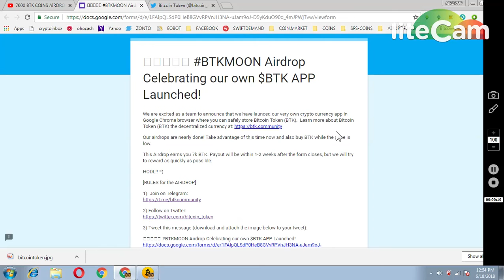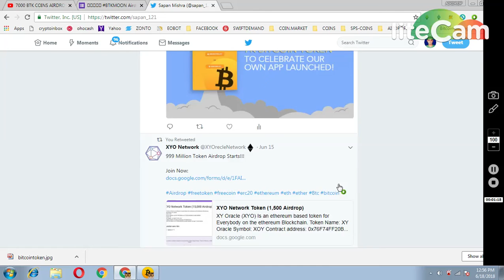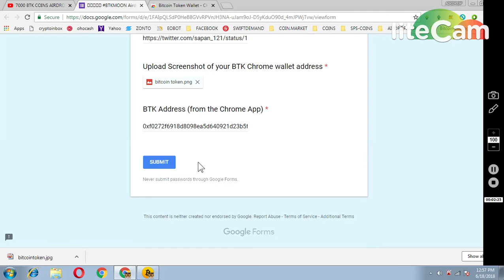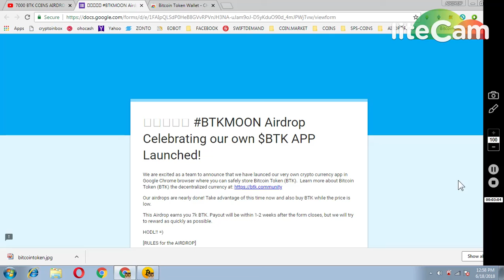BITCOIN TOKEN (7000 BTK ) TO BITCOIN WALLET IN CROME